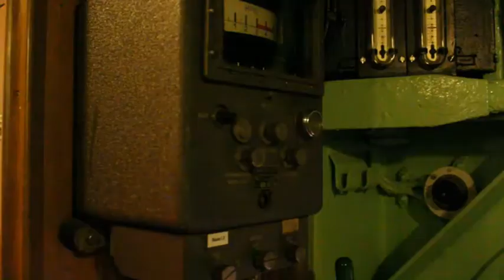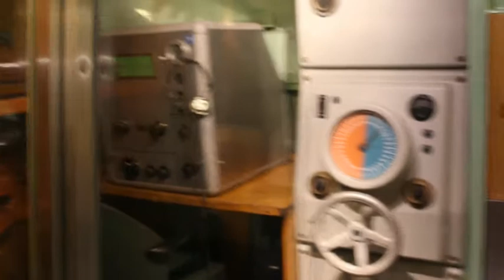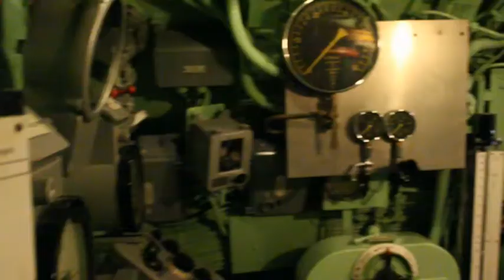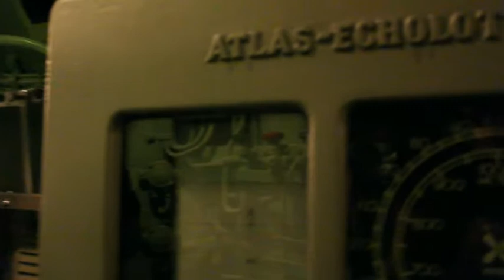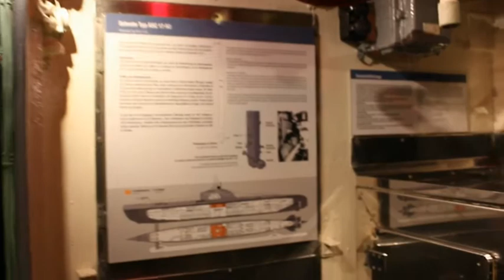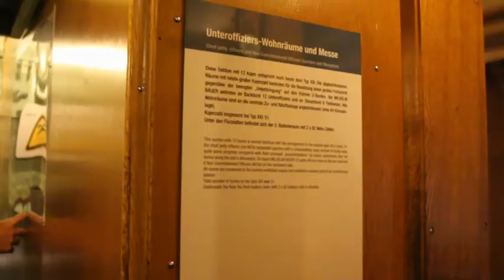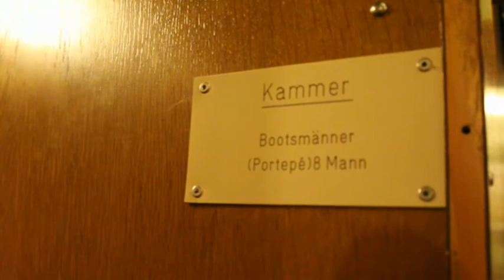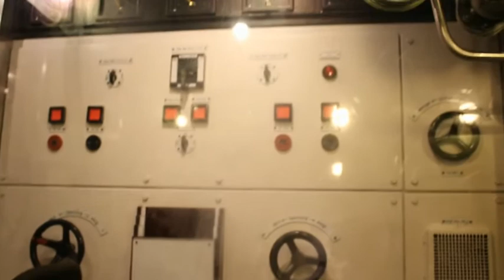U 2540, Typ XXI (Typ 21), Wilhelm Bauer in Bremerhaven 2019 Last German Submarine Typ XXI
Auch den Museumshafen kann ich empfehlen. Besonders das letzte U-Boot vom Typ XXI (Typ 21) ist sehenswert.

I can also recommend the museum harbor.The last submarine of type XXI (type 21) is particularly worth seeing.